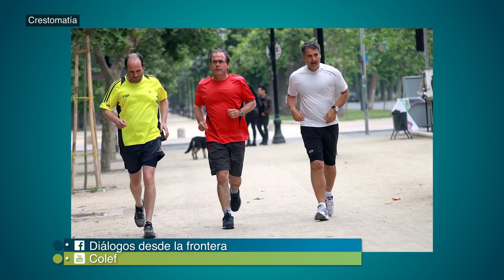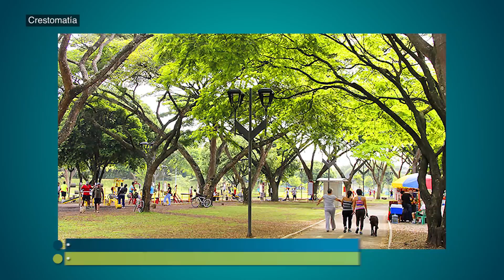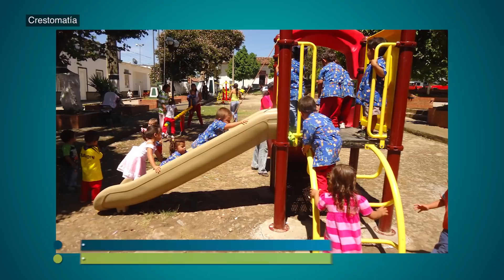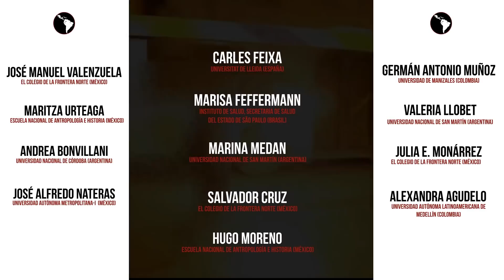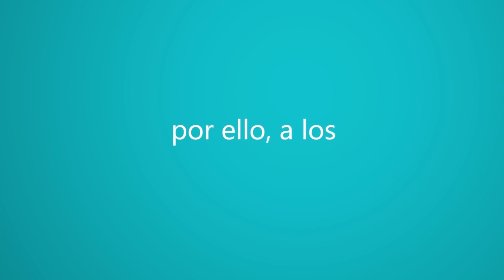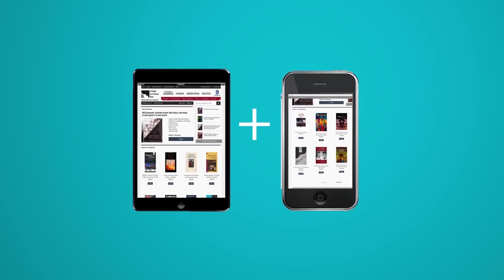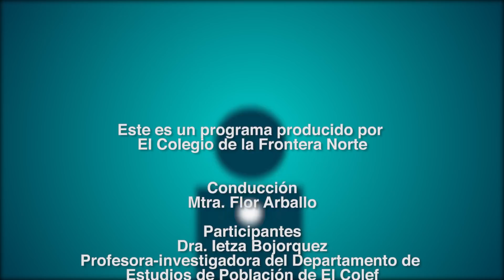Espacios públicos y actividad física | Diálogos desde la frontera #134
Hacer ejercicio y comer saludable son premisas que escuchamos frecuentemente sobre todo en el ámbito de la salud pública y la prevención de las enfermedades. Sin embargo, existen muchas variables que pueden determinar si las personas tenemos actividad física, hacemos ejercicio o no y una de ellas son los espacios públicos. ¿Qué tanto influye el acceso y la calidad de los espacios públicos en las prácticas cotidianas relacionadas a la actividad física de las personas?, de eso vamos a platicar hoy en diálogos desde la frontera con la Dra. Ietza Bojorquez médica e investigadora social, especialista en este tema.

"Espacios públicos y actividad física"

Conducción
Mtra. Flor Arballo

Participante:
Dra. Ietza Bojorquez,
Profesora-investigadora de El Colef